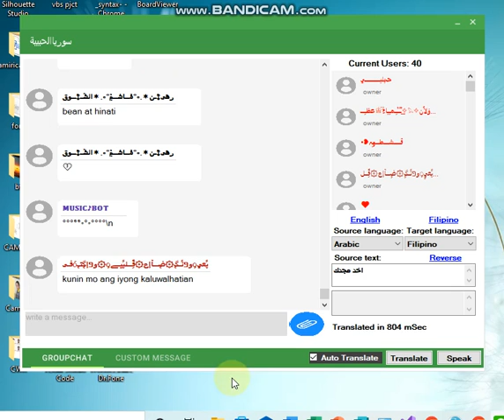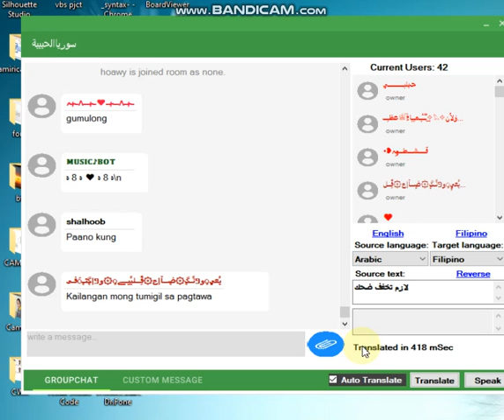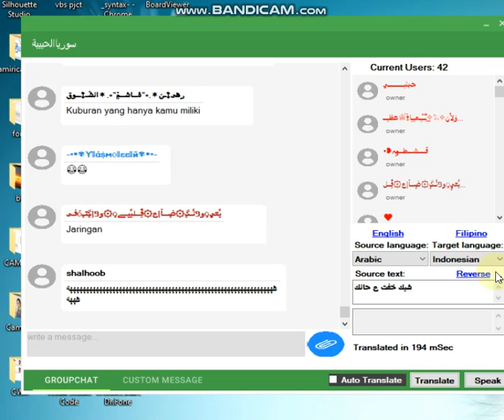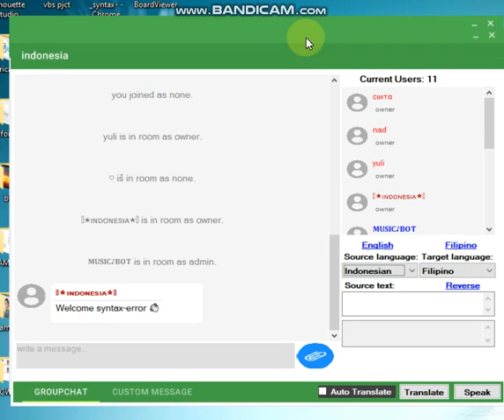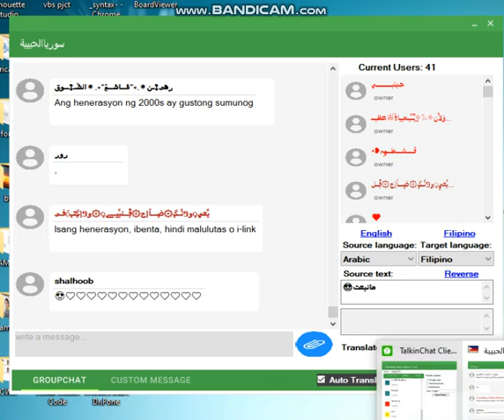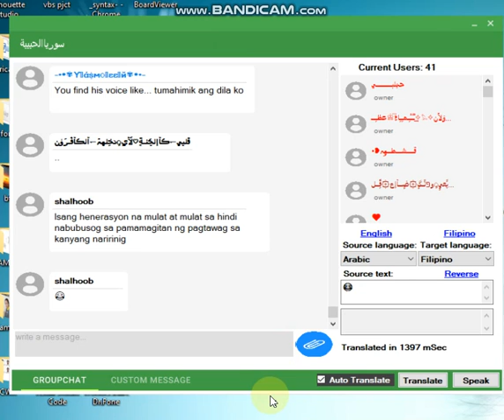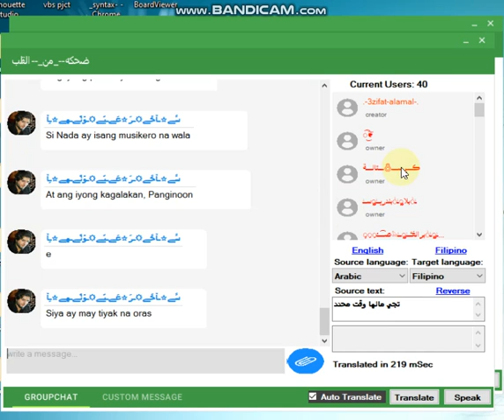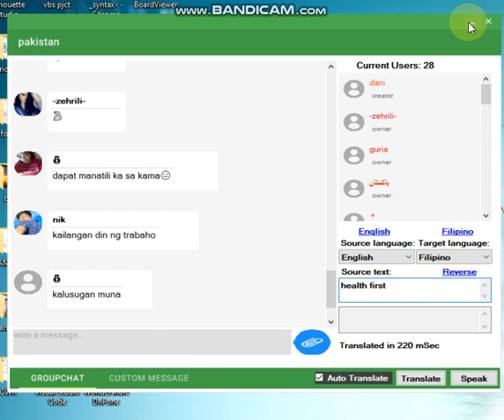TALKINCHAT CLIENT VERSION 1 1 1 0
THIS IS A NEW UPDATE FOR TALKINCHAT CLIENT AND UPDATE VERSION,NOW THIS IS VERSION 1.1.1.0
ADDED TRANSLATOR FUNCTION.